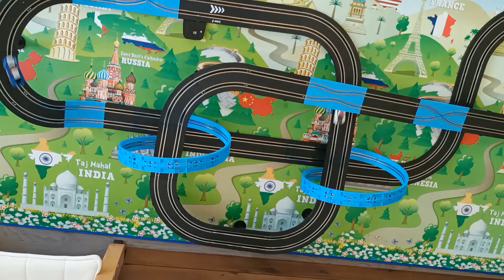1:64 Two-Lane Slot Car Track Racing Demo. Electric 2-Lane Slot Car Racing Track. Car Racing Battle.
👇 AliExpress / Amazon

Electric Racing Tracks

Electric Racing Tracks

Watch the two-lane double remote control slot car track racing demo. Watch the crashing racing cars on an electric racing track. Remote control racing circuit cars demo. Driving electrical cars through 360-degree track loops. Jumping electrical track cars. Hillside electric track circuit demo. Cross circuit demo. Cross tracks demo. Remote control with throttle mode. Car track trampoline racing demo. Track trampoline car jumping demo. Is it fun to play with electric racing tracks?